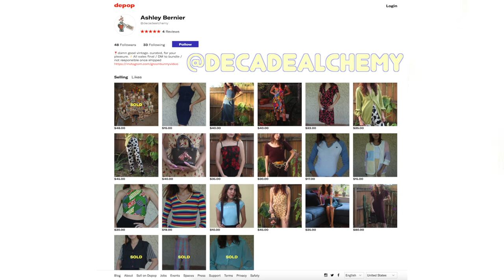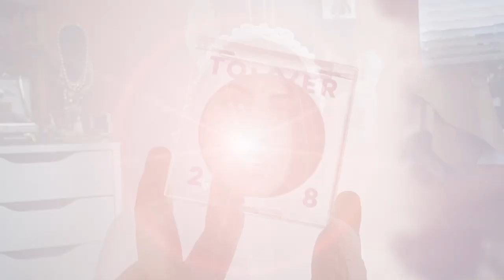EVERYTHING I'VE PURCHASED DURING QUARANTINE (TRUE VINTAGE, THRIFTING ONLINE, SEPHORA VIB SALE)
❤︎  the one where I can't help but grab a few things during self isolation in dreams of wearing them beyond my four walls. I got some makeup, true vintage, second hand finds and MORE! what have you been purchasing during isolation?  ❤︎

SHOP MY VINTAGE FINDS ON DEPOP

DEPOP SHOPS:
Headband - SolarUniverse
Tube Top + Fanny Pack - SilvyGeee143
Lobster Dress - Dreamer Babes
Glasses - EmmaLizBlack

MELISSA MODEL HEELS:

PRODUCTS MENTIONED:

Tower 28 Luminous Balm in Magic Hour
Tower 28 Gloss in 'Spicy'
100% Pure Lip Glosses
Beach Solid Perfume

On Me ‣
Blouse - @the___zoo on Instagram
Earrings - thrifted
Headband - Depop

♫ Take Care - Julian Avila ♫